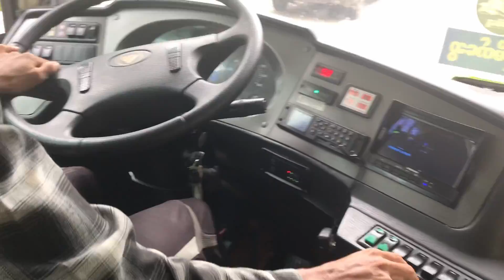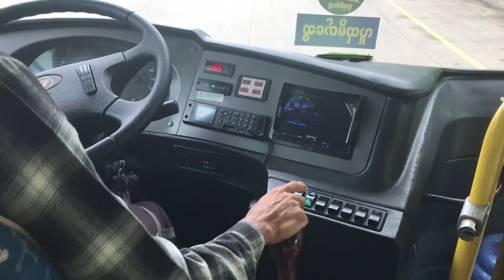A Bus Trip Around Yangon City Today 🇲🇲